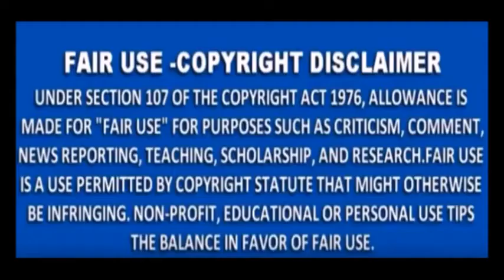Driver License Fraud: Indigenous Americans 'Not' required to have Colonial Driver Licenses (Pt.12) !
Article 16 - Sections 1 & 2:
1. Indigenous peoples have the right to establish their own media in their own languages and to have access to all forms of non-indigenous media without discrimination.

2. States shall take effective measures to ensure that State-owned media duly reflect indigenous cultural diversity. States, without prejudice to ensuring full freedom of expression, should encourage privately owned media to adequately reflect indigenous cultural diversity.